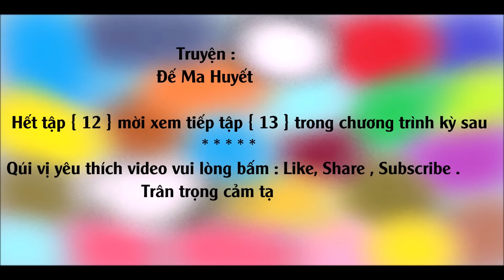[Truyện Kiếm Hiệp] ĐẾ MA HUYẾT # 12 - Độc Trì Ma Ảnh / Võ Hiệp Kỳ Tình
[Truyện Kiếm Hiệp] ĐẾ MA HUYẾT #  12 - Độc Trì Ma Ảnh / Thể loại : Võ Hiệp Kỳ Tình
Tác giả : Độc Cô Hồng